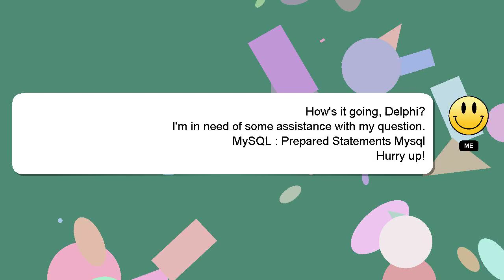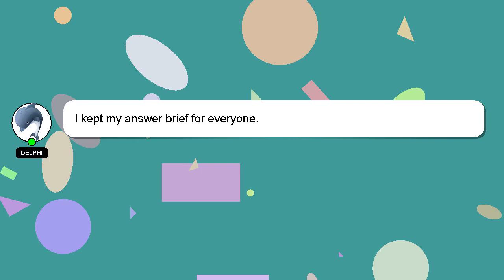MySQL : Prepared Statements Mysql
Statements Prepared Mysql : MySQL